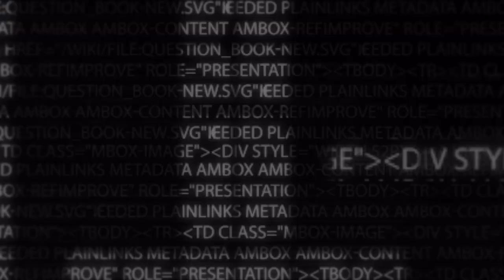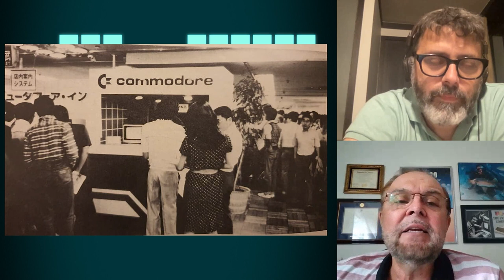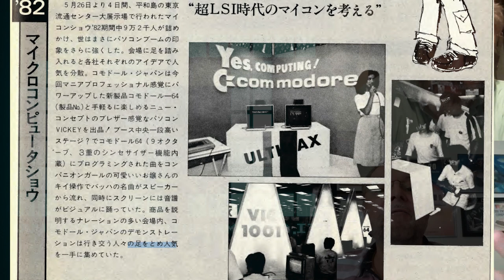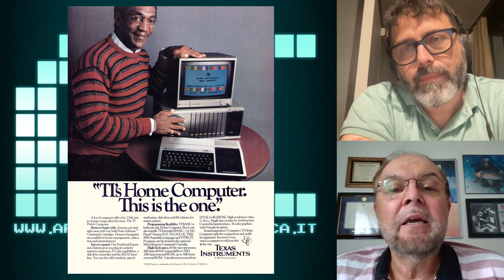[SI 3x01] THE TOMCZYK INTERVIEW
In questo episodio, intervistiamo Michael Tomczyk, il Product Manager per la Commodore del Vic20, autore di "The Home Computer Wars". Rivisiteremo i suoi anni alla Commodore, la figura carismatica (ed enigmatica) di Jack Tramiel, e molti altri argomenti, alcuni dei quali precedentemente sconosciuti.